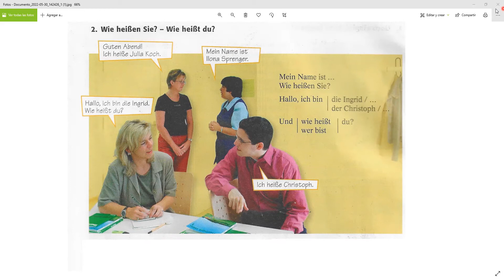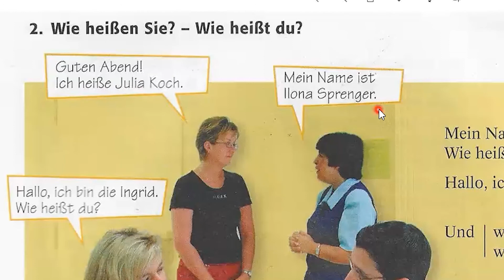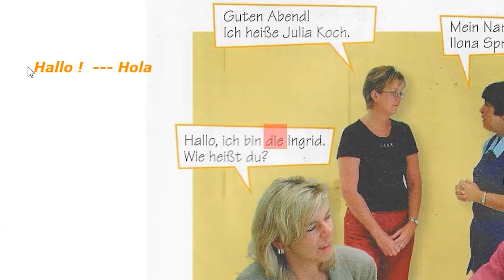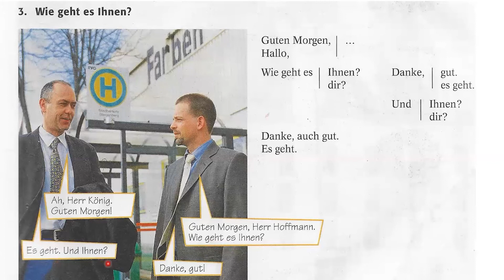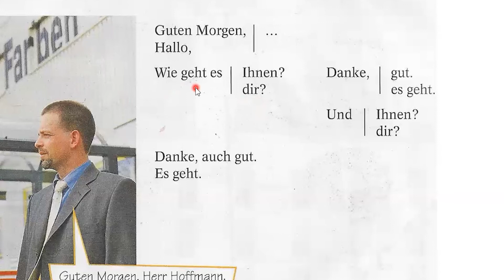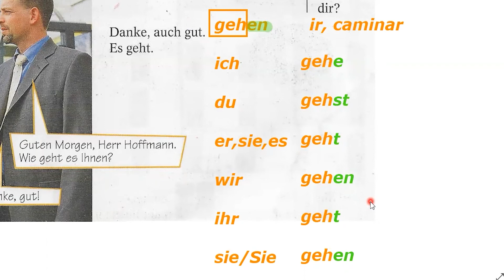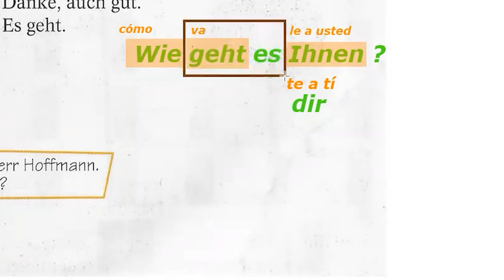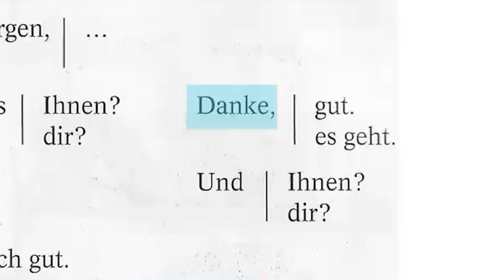Alemán desde cero A1 | Lektion 1, Video 7 | Aktiv Lern Club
Hallo!, ¡Bienvenidos a Aktiv Lern Club!
Este es el video 7 para aprender alemán desde cero.